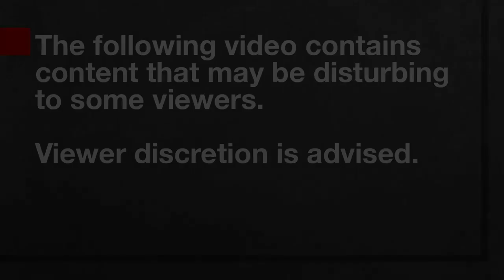Gruesome find in Thai Tiger Temple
Authorities have discovered the remains of 40 newborn tiger cubs in freezers at the controversial Tiger Temple, in Kanchanaburi Province, west of Bangkok.

More than 40 dead tiger cubs were discovered by Thai authorities inside the controversial monk-run animal sanctuary and tourist attraction 'Tiger Temple'.

40 dead tiger cubs found in freezer at controversial Thai 'Tiger Temple' (GRAPHIC PHOTOS) More than 40 dead tiger cubs were .

One of the most exciting aspects of the festival are the various, (and sometimes gruesome) ceremonies which are held to invoke the gods. Firewalking, body .